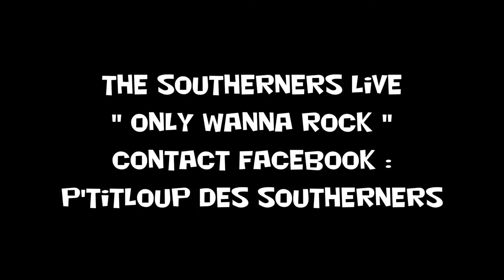The SOUTHERNERS Live "Only Wanna Rock" The French Rockabilly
Musiciens : Formation du groupe d'origine 1981 " The SOUTHERNERS "
Contacts sur Facebook : P'titLoup des Southerners ou Tél : 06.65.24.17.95 (Doublebass Player)

Vocal : Pascal "P'titLoup" Grolier
Vocal, Upright Bass : Pascal Albrecht
Drums et Choeurs : Yves "Vivi" Selem
Lead Guitar : Thierry Paulet
Rhythm Guitar : Michel Frugier

Vidéo prise lors du 12° Festival organisé par l'Association "Les BURNERS"
Concentre U.S. & Rock'n Roll Culture (Ville Bourgneuf en Retz 44580) les 3-4-5 Août 2012.

Elvis Presley, Gene Vincent, Johnny Burnette, Johnny Cash, Eddie Cochran, Carl Perkins, Jerry Lee Lewis, Carl Man, Hank Williams, Chuck Berry, Warren Smith...